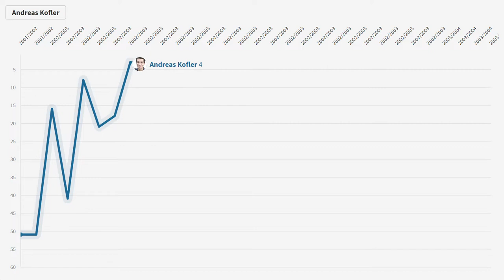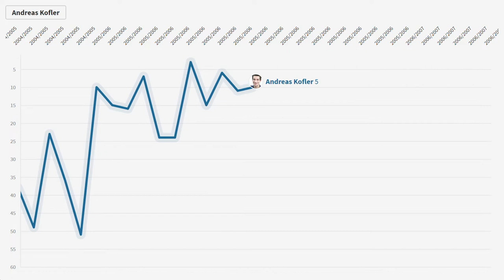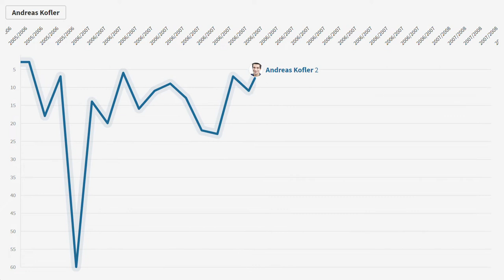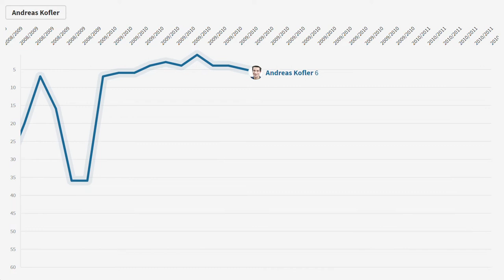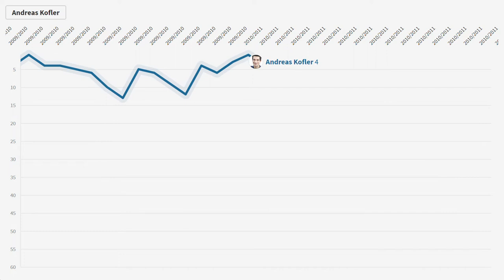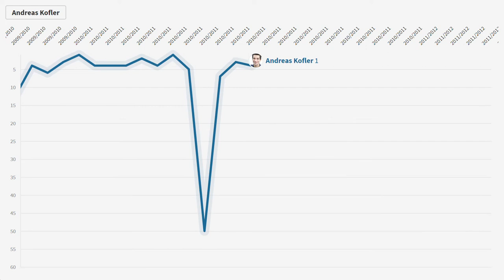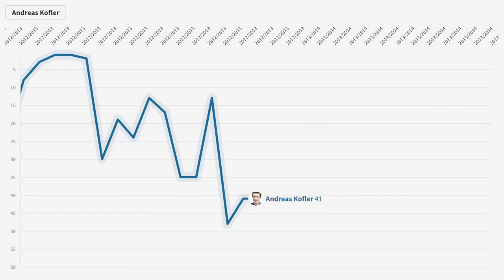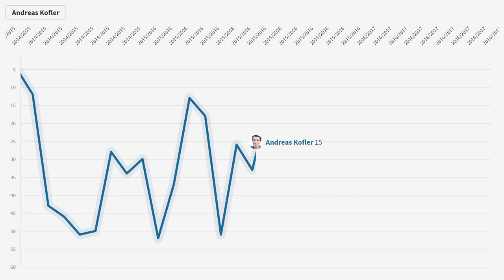Jak oni skakali? #2 Andreas KOFLER 🇦🇹 (Line chart race)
Cześć!

Kolejny film z serii, tym razem główną postacią jest Andreas Kofler. Wielokrotnie wygrywał zawody Pucharu Świata (12 razy) oraz 36 występów kończył na podium.

Wiele osób kojarzy go zapewne z minimalnej porażki na Igrzyskach Olimpijskich w Pragelato, gdzie tytuł indywidualnego mistrza olimpijskiego przegrał z Thomasem Morgensternem o 0.1 pkt!